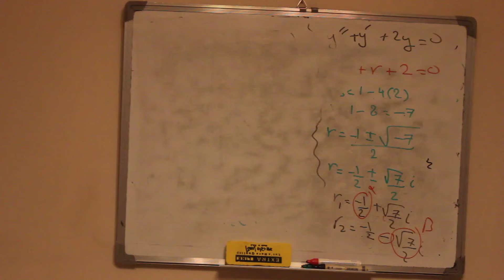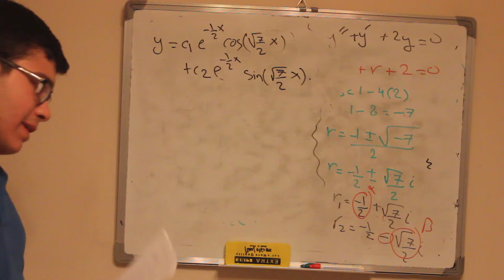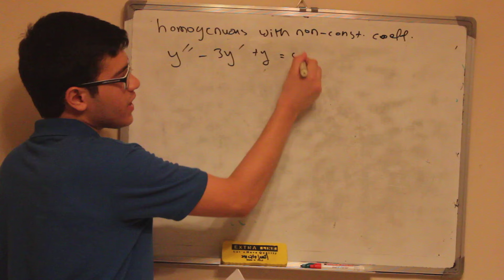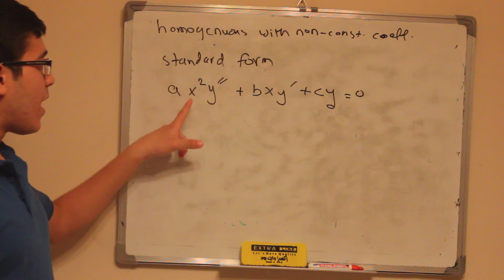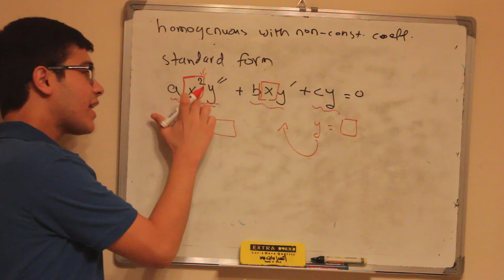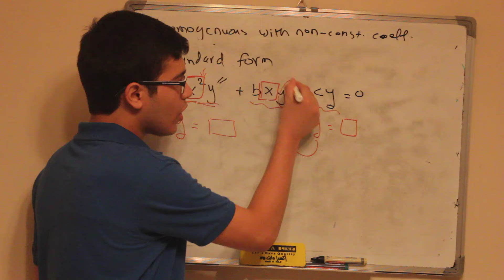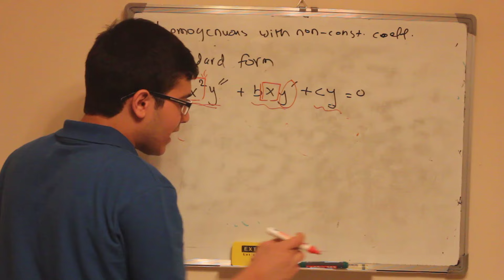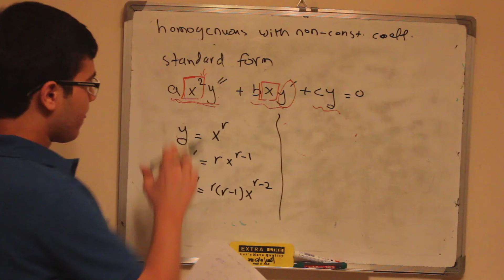Differential Equation - Chapter 2 - Part 5 - Yousef al-Sharif